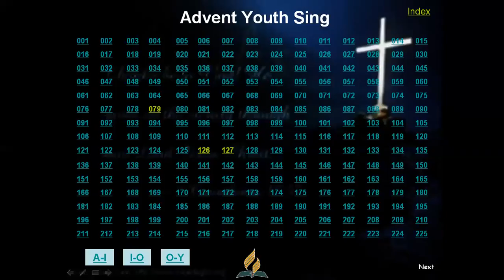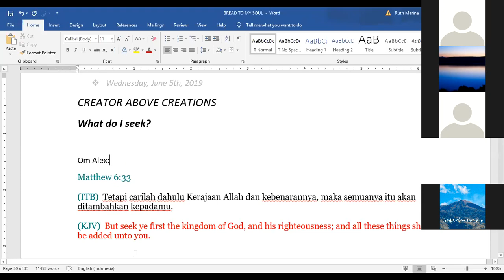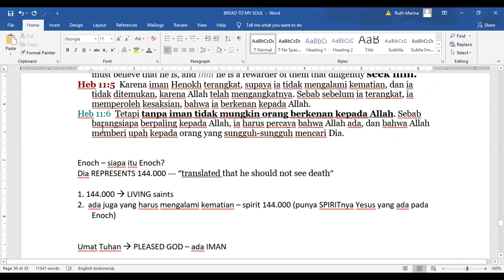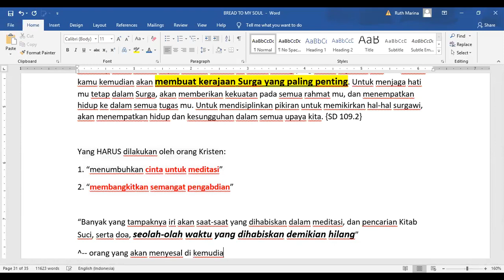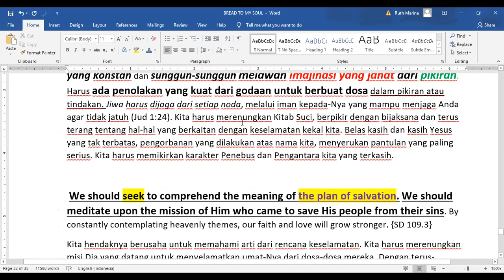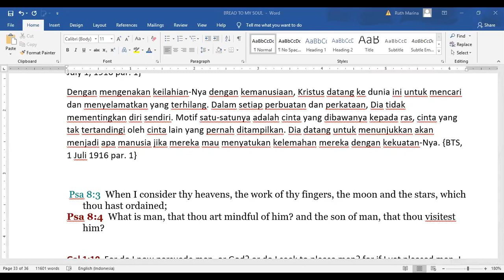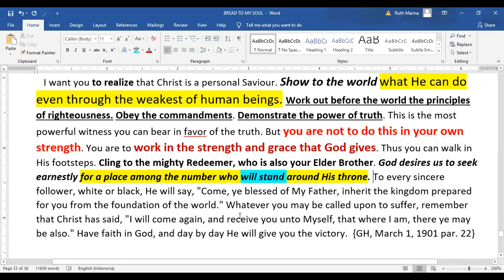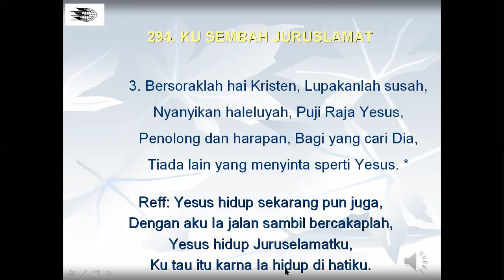(28-06-2019) What Do I Seek?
By Ruth Marina